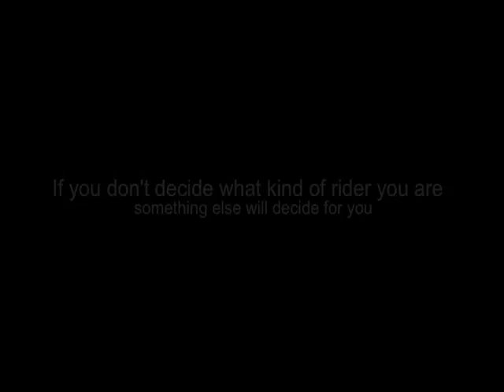Sherman Island Black Top Kite Crew From The Heart